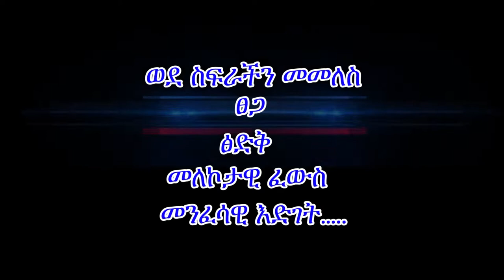ማሞ እግዚአብሔርን መታመን ክፍል -11